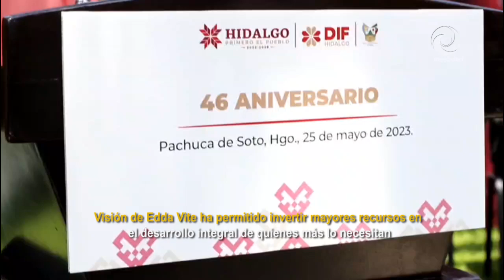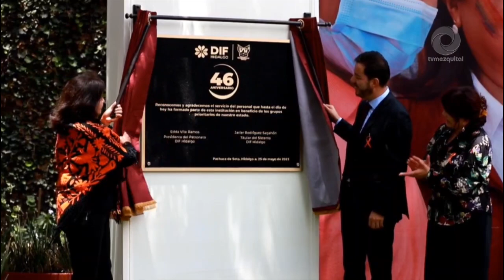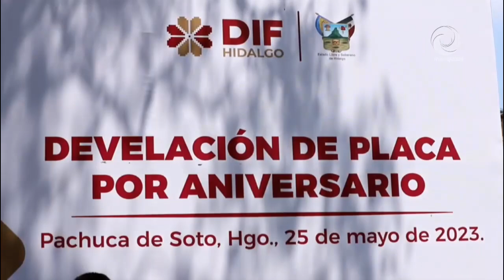Sistema DIFH celebra más de cuatro décadas de atención a grupos prioritarios